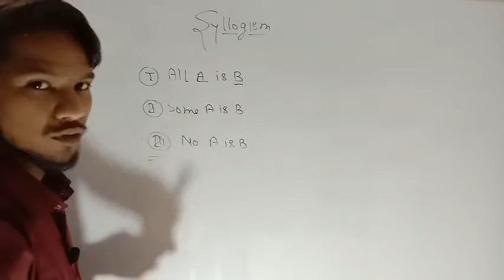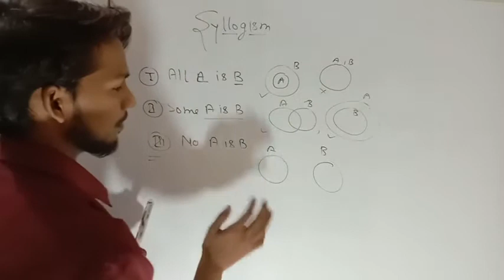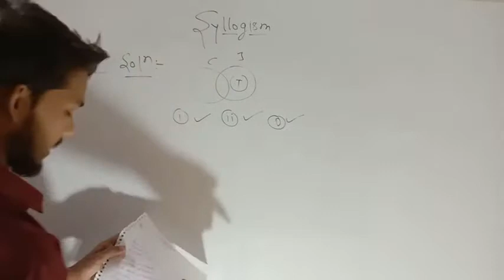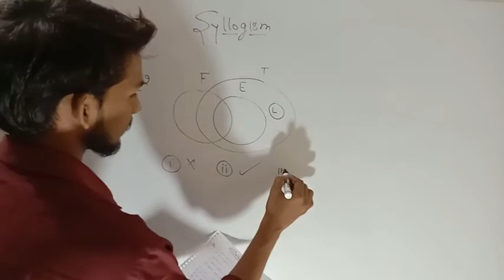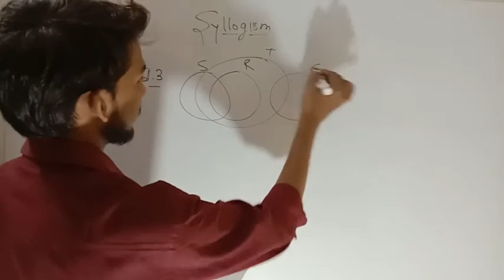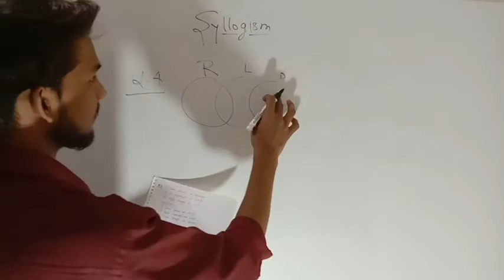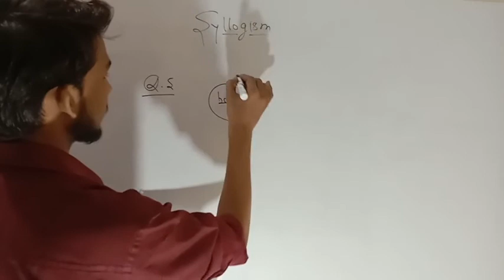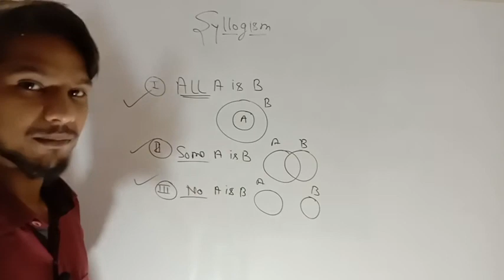5 Problems on Syllogism | General Aptitude |answers within seconds|Railway SSC CGL NTPC Banking Gate